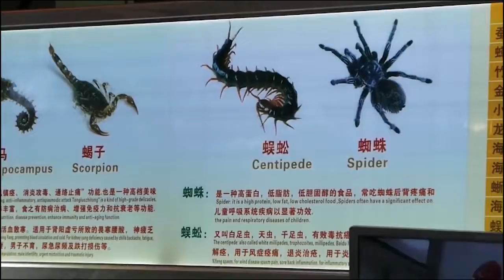WHY WOULD YOU TRY EATING THIS?!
Food that moves still on the plate...eww!